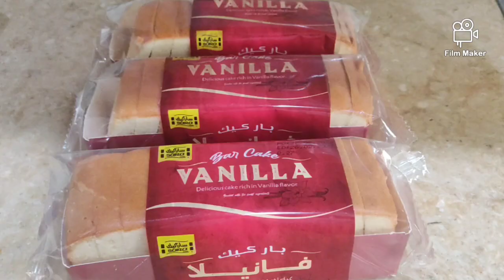𝙽𝚘 𝚋𝚊𝚔𝚎 𝚒𝚗𝚜𝚝𝚊𝚗𝚝 𝚝𝚛𝚎𝚜𝚕𝚎𝚌𝚑𝚎𝚜 𝚒𝚗 5𝚖𝚒𝚗𝚞𝚝𝚎𝚜